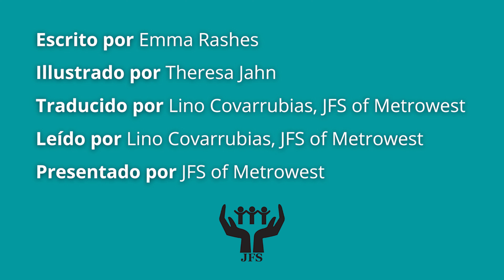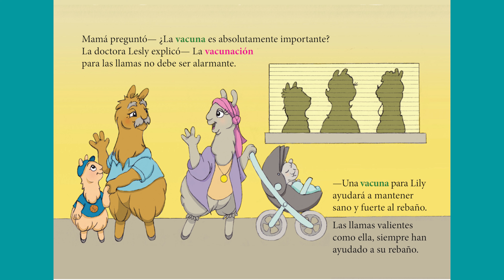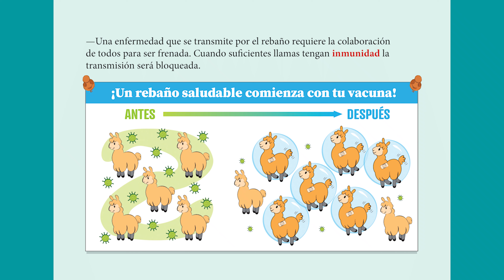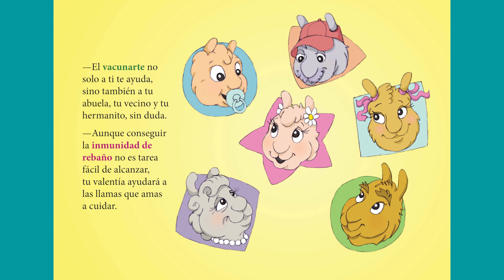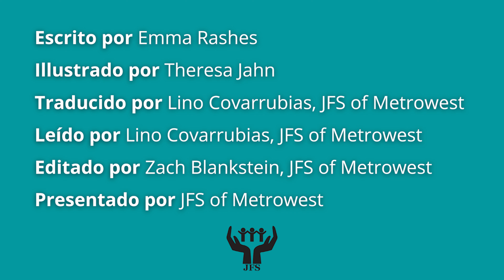Lily la Llama Ayuda a su Rebaño | Presentado por JFS of Metrowest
Escrito por Emma Rashes
Illustrado por Theresa Jahn
Traducido por Lino Covarrubias, JFS of Metrowest
Leído por Lino Covarrubias, JFS of Metrowest
Presentado por JFS of Metrowest

Lily se preocupa cuando se entera de que necesita una inyección en su chequeo anual. La Dra. Lesly les enseña a Lily y a mamá sobre la importancia de recibir la vacuna, no solo para proteger a Lily sino también para ayudar a toda su manada.

Este libro de rimas bellamente ilustrado enseña a los niños sobre la inmunidad de rebaño, explicando la importancia de la vacunación para su propia salud y para proteger a sus seres queridos y comunidades.